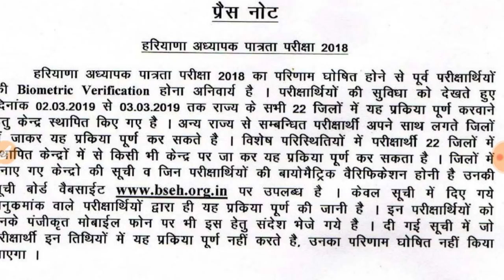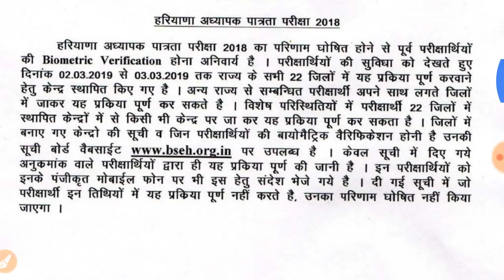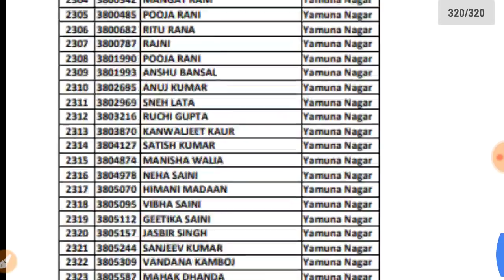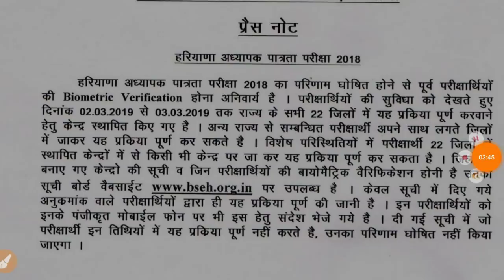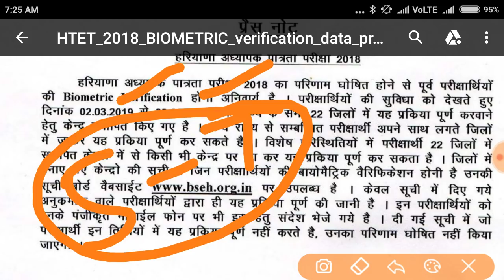HTET 2 notification || htet result || prt tgt pgt || htet new most important